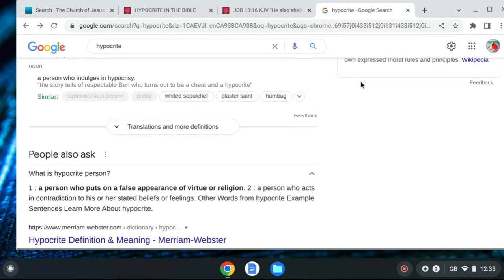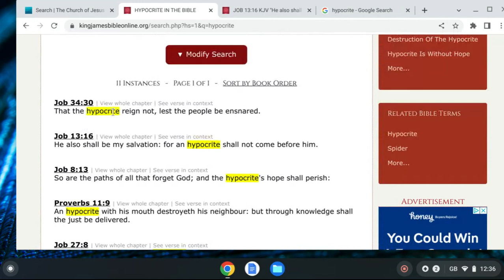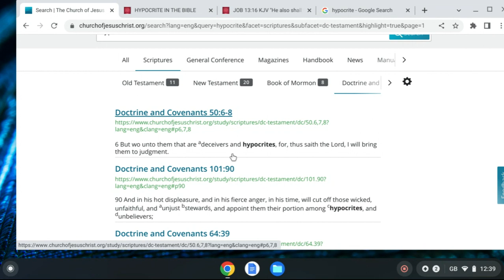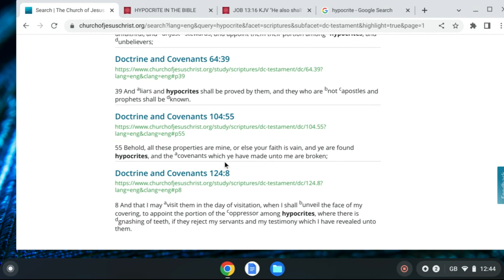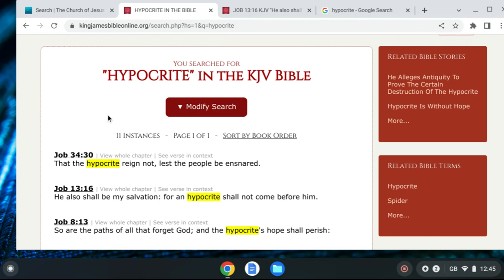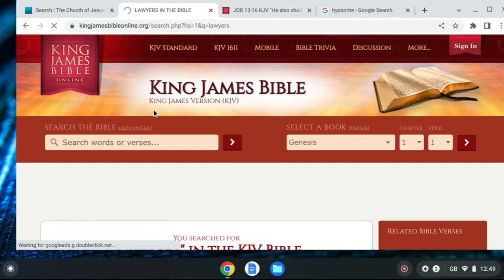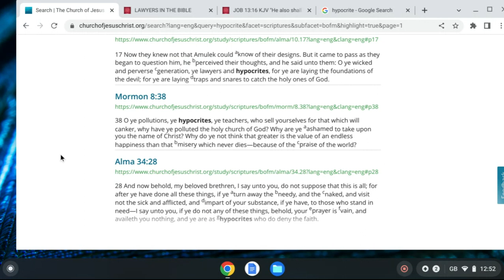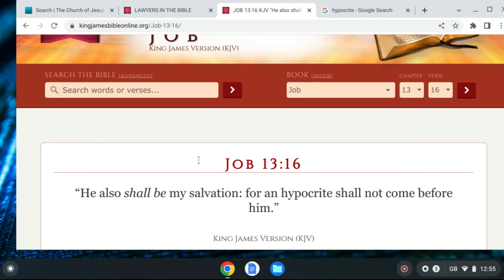HYPOCRITES : HYPOCRITES ARE BEING JUDGED !